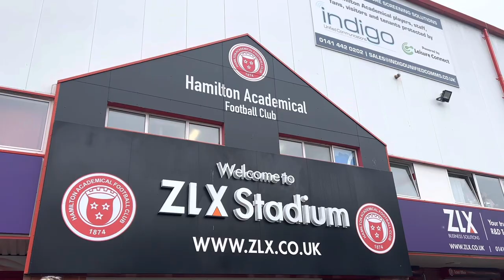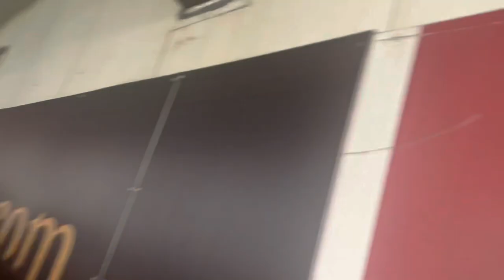AIRDRIE ARE GOING UP TO THE CHAMPIONSHIP!!! - Airdrie v Hamilton Accies MATCHDAY Vlog!!